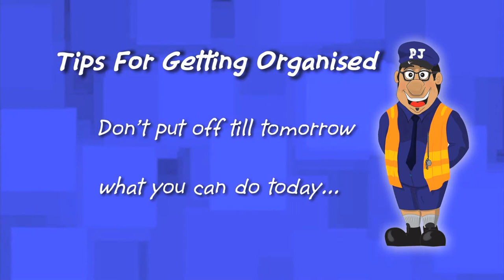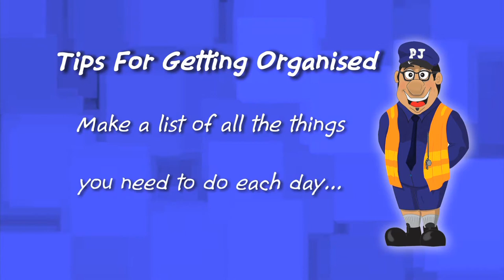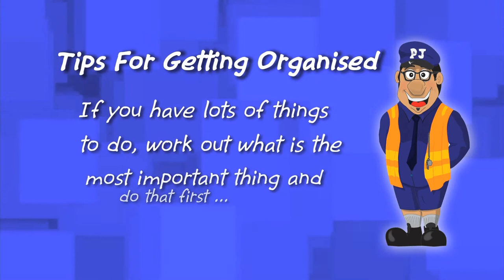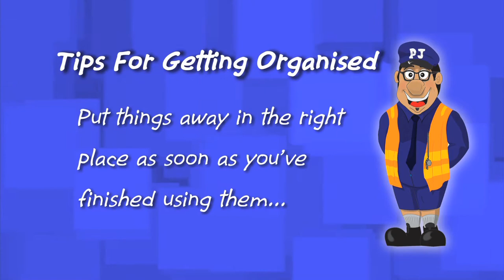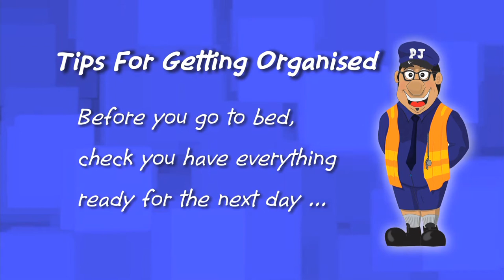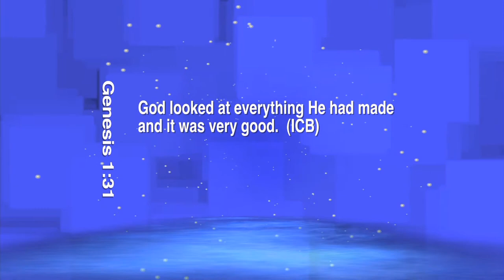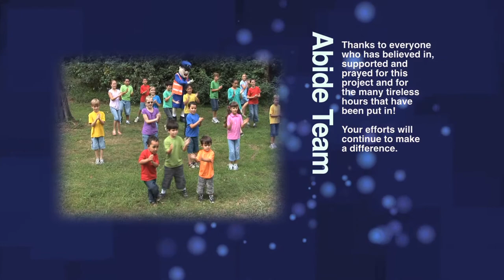How to teach children "Organisation - Arnie's Shack Series 2 EP3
Episode 3 – Organisation - Kelly learns the hard way the valuable lesson of being organised. Join the Arnie’s Shack team for a fun filled action packed episode. Songs include Hey Let’s Jump, Little Bit Better and Get Organised.